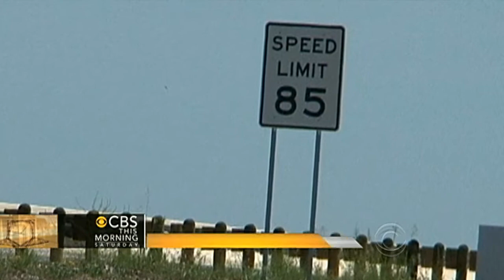Flap over Texas-sized speed limit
Safety advocates and many Texas residents are up in arms over a long toll road about to open between Austin and Seguin with an 85 mph speed limit. Anna Werner reports, then Rebecca Jarvis and Anthony Mason speak with Insurance Institute for Highway Safety spokesperson Russ Rader about the safety concerns.